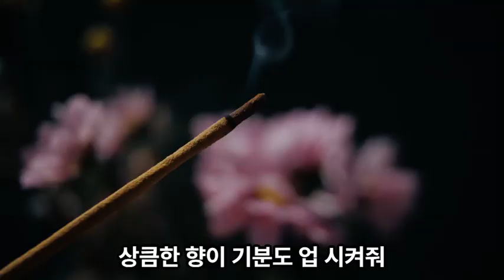신선하고 건강한 귤먹고 오랜지 먹고 건강하게 오래 살자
오랜지 의 계절이 다가 오고 있어요
오랜지 귤 맛있게 드시고 선물도 해보세요